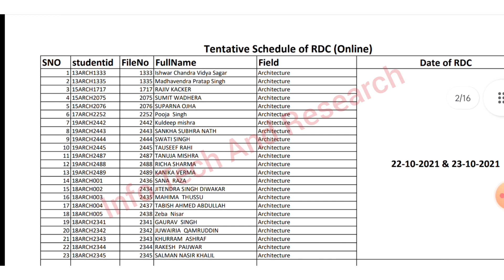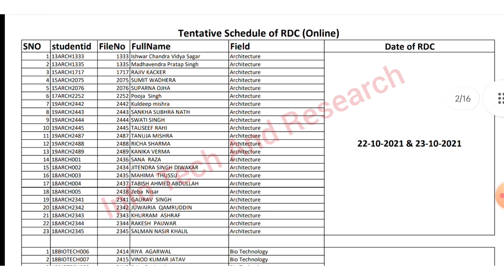aktu official | aktu online tentative schedule RDC | aktu news today | aktu toady news | aktu latest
Download the Filo app today and clear all your doubts & concepts 24X7! Connect to a top tutor on a live call in just 60 seconds!👇

aktu live
aktu news latest

aktu news final year d.pharm
aktuexamnewstoday
aktu exam

bteuplatestnews
amunewstoday
manuunews
jminews
iitnews
jminews

aktutodaynew
aktunewstoday
aktulatestnews